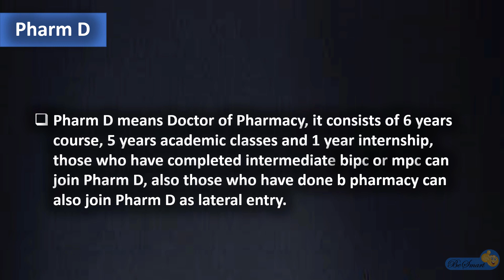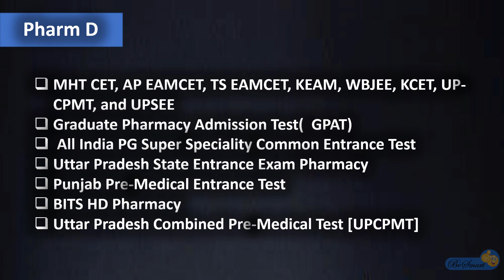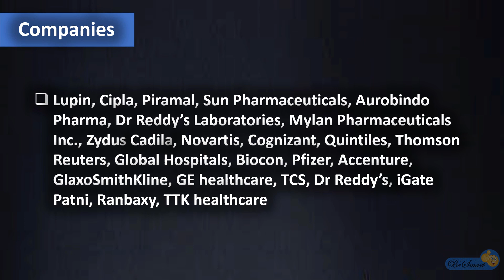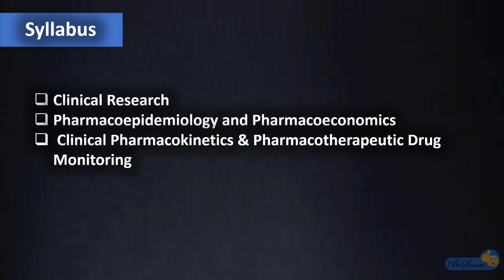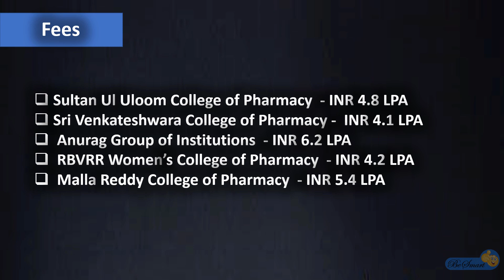What is Doctor Of Pharmacy? Pharm D complete Details in Telugu | Salary | Jobs| Syllabus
Doctor of pharmacy course complete details in telugu | Pharm D details in Telugu | Jobs |